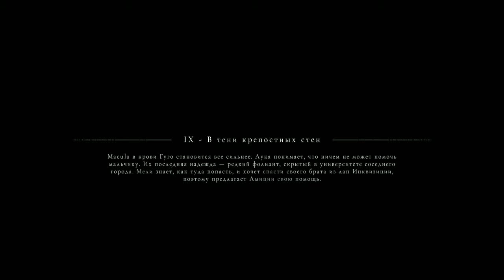A Plague Tale Innocence ➤ Глава 9 ➤ В тени крепостных стен